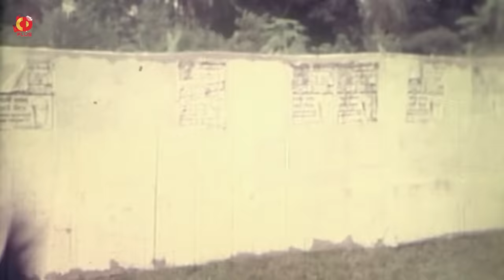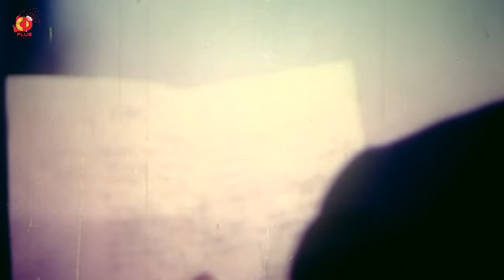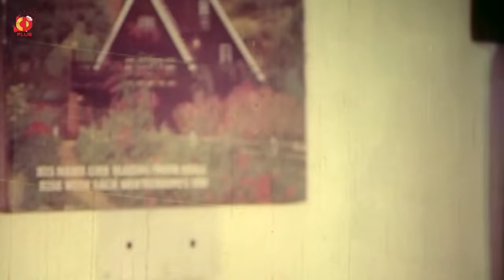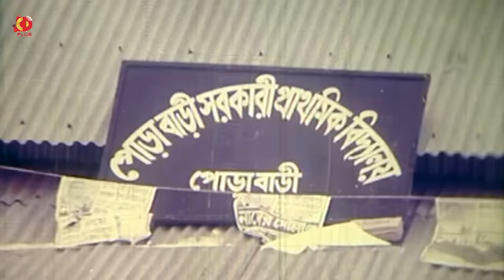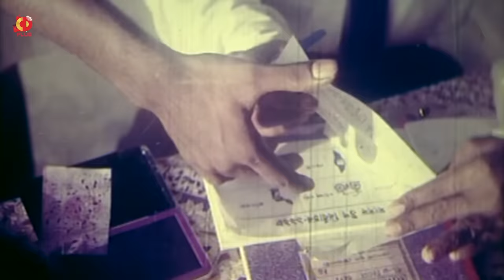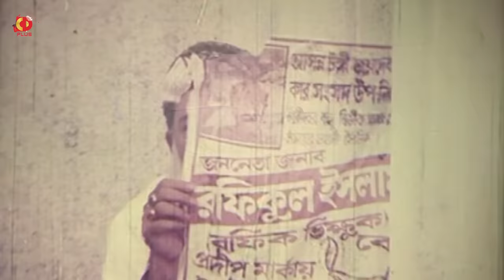Jononeta - জননেতা | Rubel, Moyuri, Mon, Mehedi | Bangla Full Movie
Movie Name: Jononeta
Cast: Rubel, Moyuri, Mun, Mehedi, Jumka, Dildar, Soma, Mostafa, Ganggua, Chasi Nazrul Islam, Siraj Haydar, Razib & Others.
Director: Enayet Karim
Production: Sajoni Flims INT
Language: Bangla
Category: Bengali Movie
Label : CD PLUS